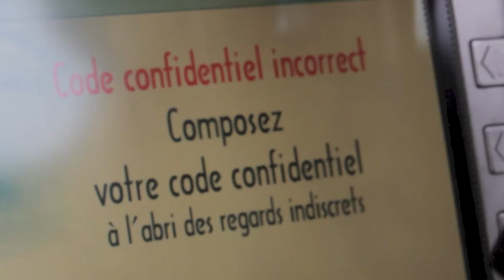[FR | ST EO,EN] Un jeu de l'esprit - bande-annonce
Nous sommes samedi matin. Frédéric, la quarantaine, marche dans la rue. Les situations étranges ne cessent de se produire. Est-ce dû au hasard ? Ou bien est-ce seulement... un jeu de l'esprit ?

[FR] Sous-titres disponibles / [EO] subteksto haveblas / [EN] subtitles available